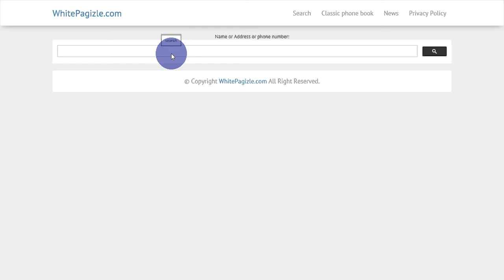Massachusetts phone book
Fast and free